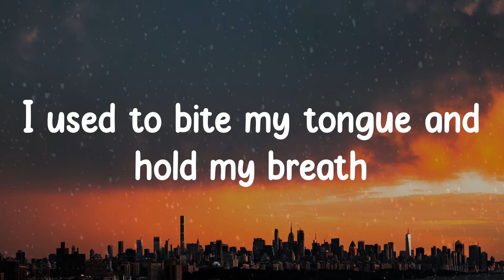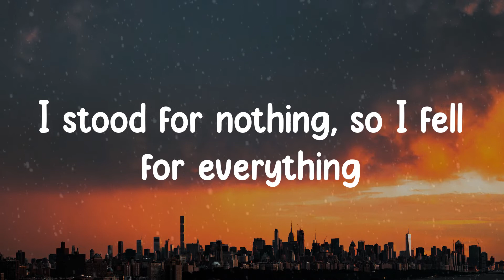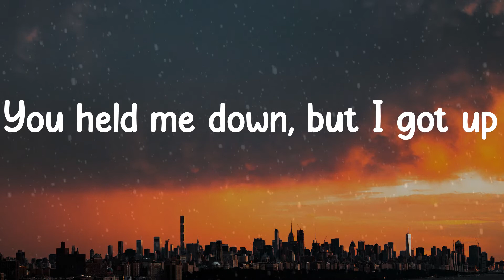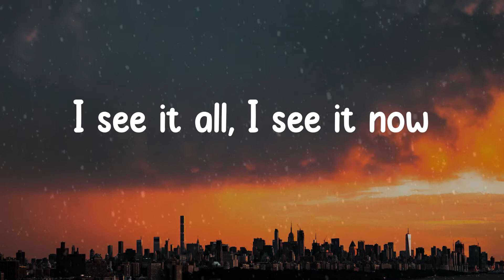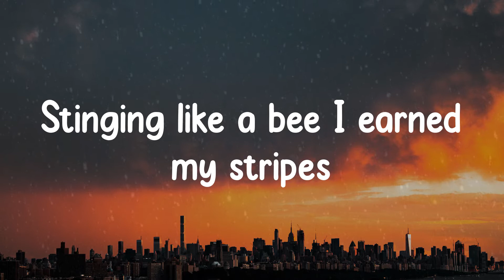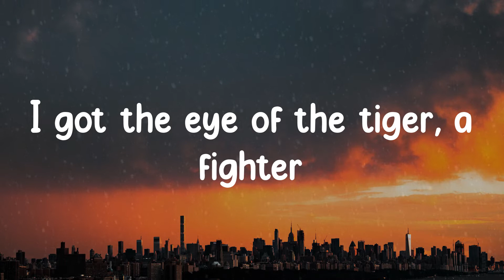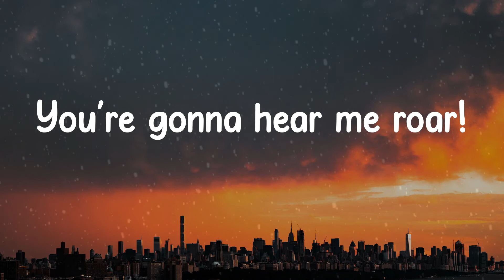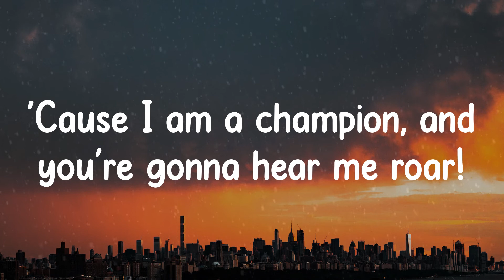🎡 𝙺𝚊𝚝𝚢 𝙿𝚎𝚛𝚛𝚢 - 𝚁𝚘𝚊𝚛 (𝙻𝚢𝚛𝚒𝚌𝚜) 🎡